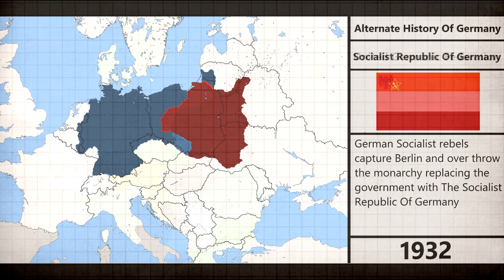Alternate History Of Germany 1656-2017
List of Frames used in making of video: 998
Music
0:00-3:10 "Königgrätzer marsch"
3:10-5:55 "La Victoire est à Nous"
5:55-9:06 "Preußens Gloria"
9:06-10:06 "National Anthem Of East Germany"
10:06-11:04 "National Anthem Of Germany"